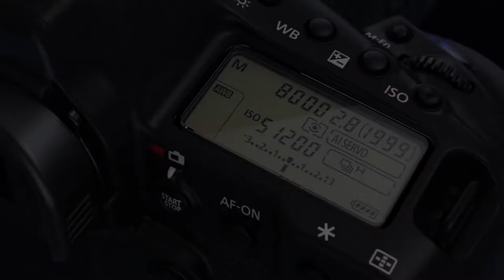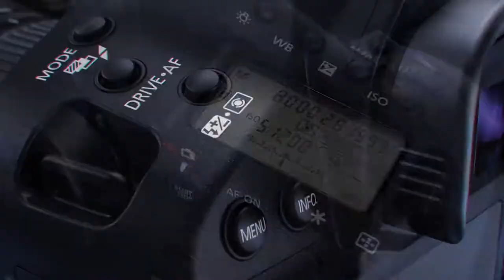CamLab - Canon EOS 1DX Mark II DSLR Camera